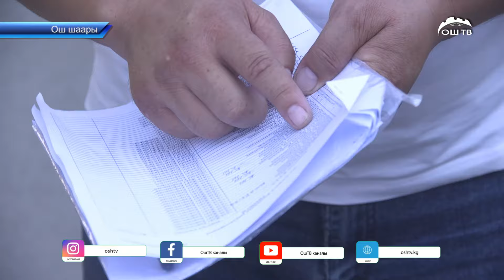Райым Матраимовго таандык Эрем спорттук клубу жана ага кошо 4 обьект Ош шаарынын мэриясына өттү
Райым Матраимовго таандык делген Эрем спорттук клубу жана ага кошо 4 обьект Ош шаарынын мэриясына өттү